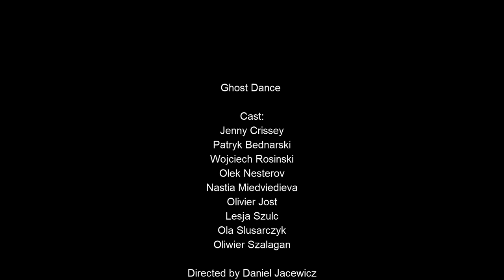2018 Teatr Brama - Spektakl "Ghost Dance"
Taniec ducha był rytuałem, będącym wyrazem głębokiego kryzysu cywilizacyjnego Indian w Ameryce Północnej pod koniec XIX wieku, gdy cywilizacja zachodnia zdominowała życie Indian. Zakazany taniec wykonywano w nadziei na Wielką Przemianę, która miała być końcem obecnego świata. W beznadziei czasów tańczono wierząc, że los się odmieni. Taniec został skutecznie zabroniony, co wiązało się z haniebną eksterminacją ludności i wymarciem kolejnej kolebki cywilizacji. Był to jeden z wielu krzyków rozpaczy wobec rozprzestrzeniającej się fali okrucieństwa kapitalizmu. Spektakl jest symbolicznym przywołaniem rytuału w obronie wymierających wartości. Jest to nasz akt nadziei w czasach, gdy kolejny obrót koła historii wydaje się nie do zatrzymania. Każde pokolenie wymaga poświęceń i sztandarów wartości, które biją w rewolucyjnych sercach naiwnych idealistów. Od wielu lat rewolucja w umysłach jest strażnicą i manifestem wartości w obronie mniejszości.Wpisujemy się w mniejszość, która swój głos musi podnieść w obronie samych siebie. „Ghost dance” jest działaniem muzyczno- teatralnym. Spektakl inspirowany twórczością własną oraz Allena Ginsberga, Patti Smith, twórczością ludową wymierających cywilizacji i manifestami antykapitalistycznymi.

Występują: Jenny Crissey, Joanna Kalinowska, Edyta Rogowska, Aleksandra Ślusarczyk, Patryk Bednarski, Maciej Ratajczyk, Wojciech Rosiński,  Oliwier Szałagan

Reżyseria: Daniel Jacewicz

Premiera: marzec 2017
Obsada oryginalna: Jenny Crissey, Nastia Miedviedieva, Lesja Szulc, Aleksandra Ślusarczyk, Patryk Bednarski, Oleh Nesterov, Wojciech Rosiński,  Oliwier Szałagan, Piotr Śnieguła, Kimberling Longueira Lopez
Gościnnie: Adela Bertolo, Olivier Jost, Evanthia Athanasiadi, Claudia Roick